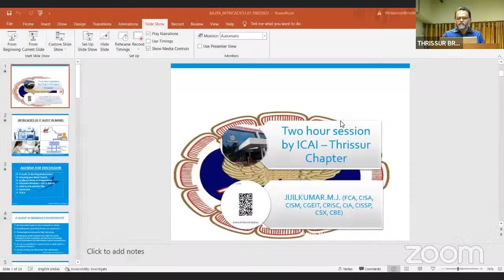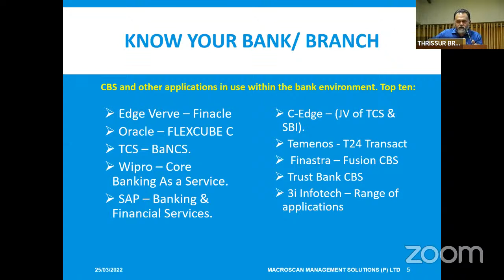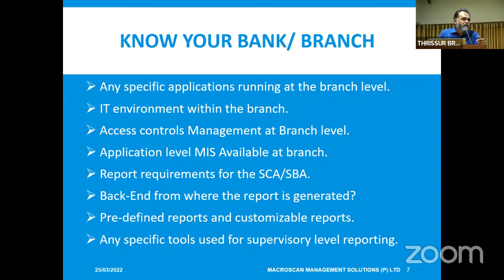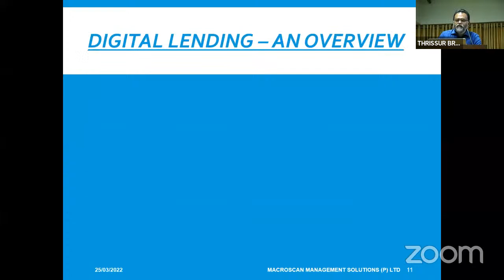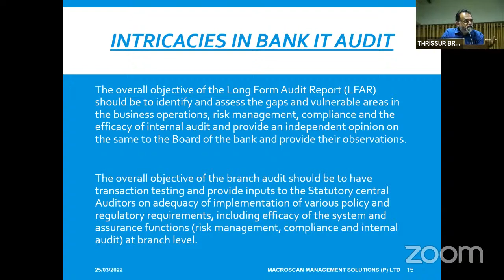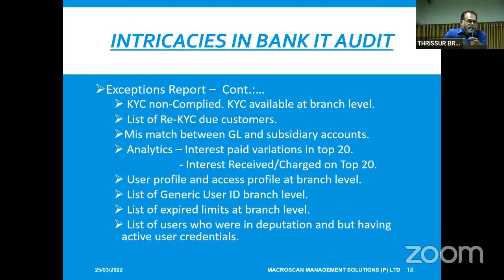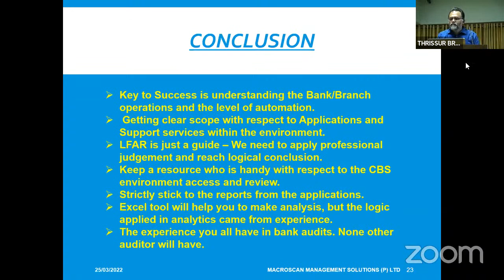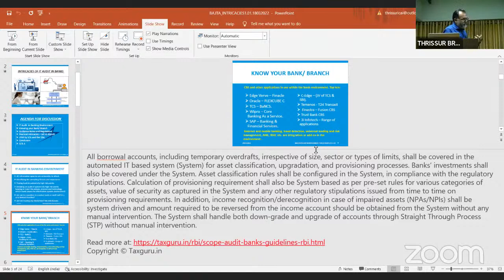INTRICACIES OF IT AUDITS IN BANK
S VAIDHYANATH AIYAR MEMORIAL LECTURE ON I"INTRICACIES OF IT AUDITS IN BANK"
SPEAKER : CA. JIJIL KUMAR MJ, THRISSUR